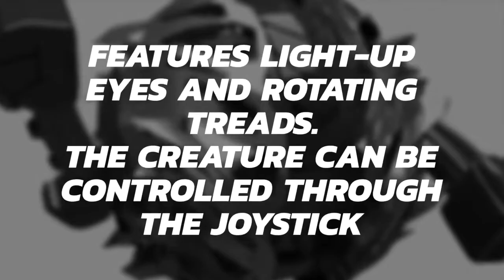GRRRUMBALL WHEN GRRRUMBALL How GRRRUMBALL Soon GRRRUMBALL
1-24 of over 7,000 results for Toys Store: "new toys 2019"

Alpha Group is on a mission to provide engaging entertainment experiences and linking superior animation content with high-quality toys and games for kids and their parents. Alpha takes play seriously. Dedicated to creating products that defy convention and deliver imaginative play, the company will showcase its growing portfolio including: a wide range of SpongeBob SquarePants™ toys, collectibles and plush; new vehicles, transforming characters and high-flying toys from the upcoming season of Super Wings, enormous, a new line of massive, ridiculously fun, inflatable role-play toys led by WWE; it’s latest in RC, GRRRUMBALL and more.